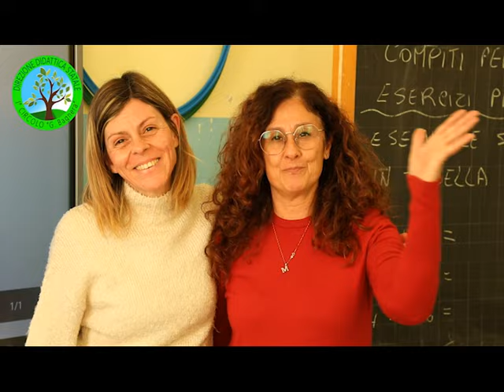Auguri di Natale 2023 - Scuola Bagnera, Bagheria